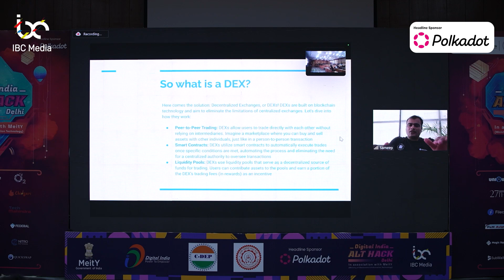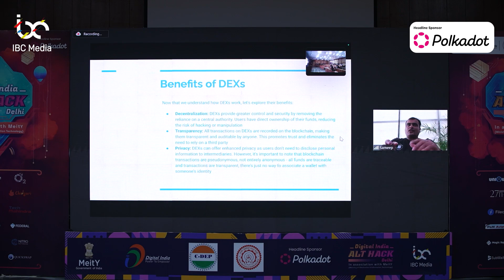Decentralized Finance - What is a DEX